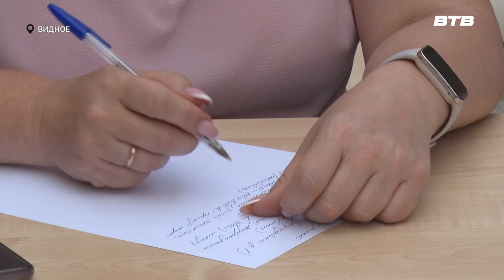ВЫЕЗДНАЯ АДМИНИСТРАЦИЯ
Выездная администрация один из лучших инструментов взаимодействия с жителями – это и личное общение, диалог с людьми на их территории проживания, и способ решить вопросы прямо на местах. В этот раз встреча прошла в рабочем поселке Дрожжино. Какие темы волнуют жителей и какие пути решения были предложены узнала наша съемочная группа.